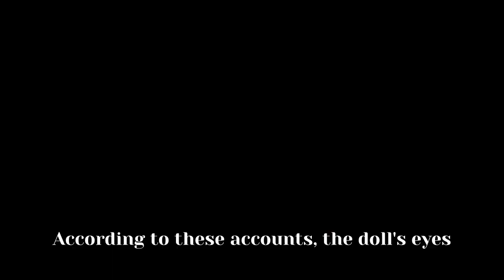Barbie Vanishing Eyes